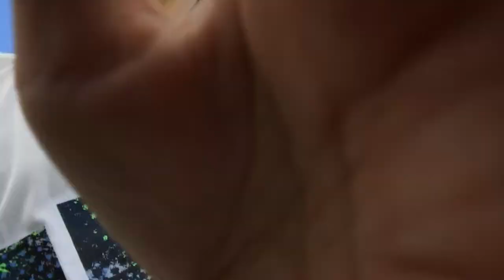Flat Soccer Ball Challenges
Flat Ball Challenges? Yep.